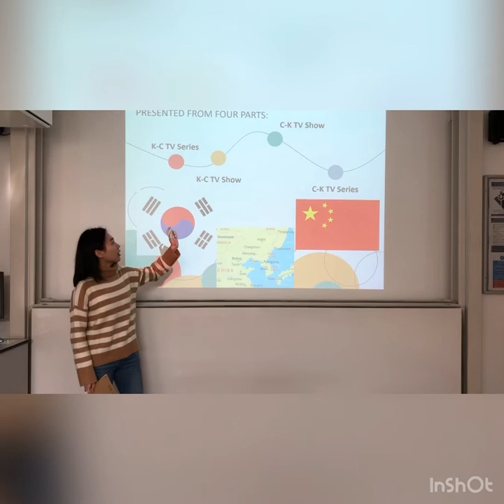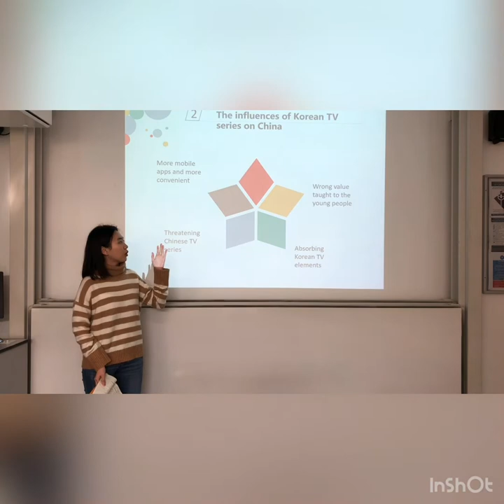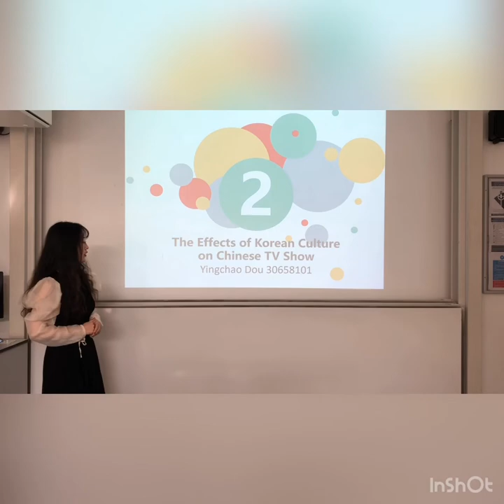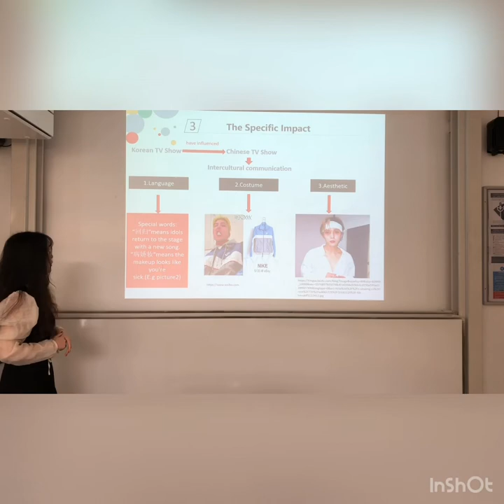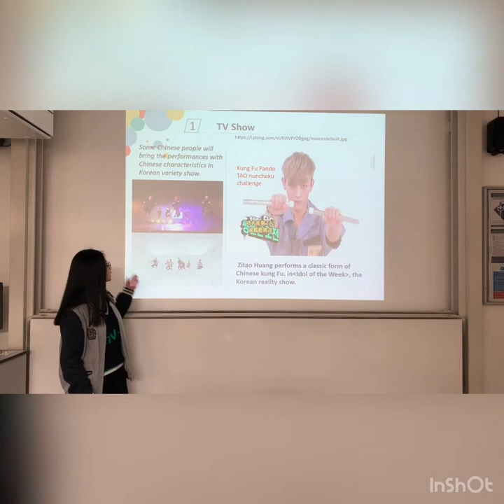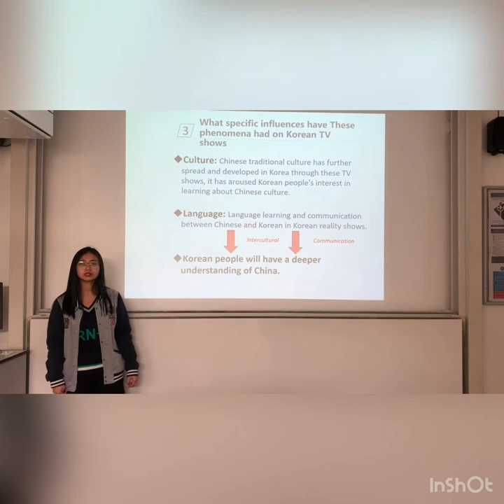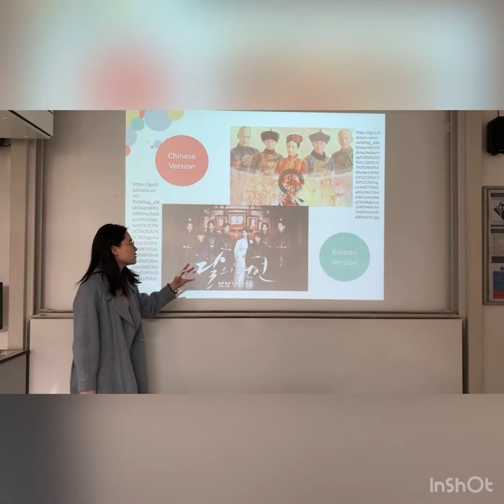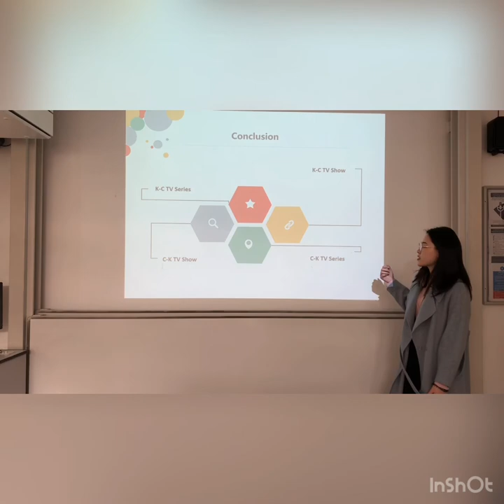08 Intercultural Communication between Chinese and Korean TV Programme